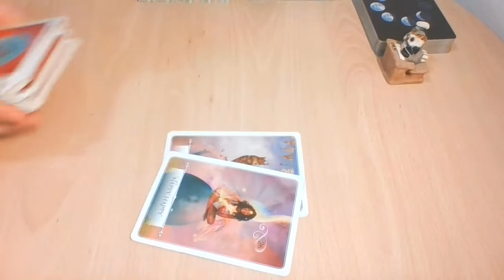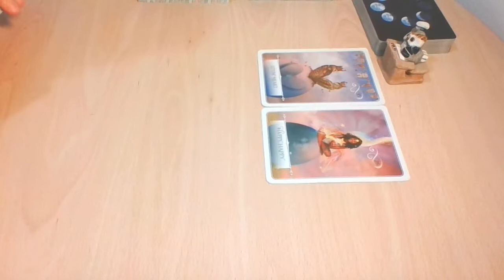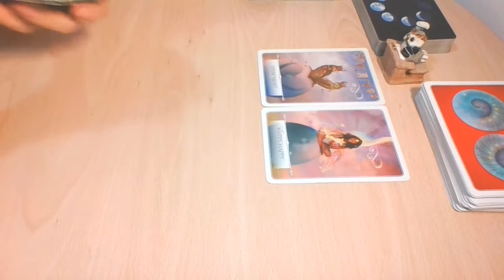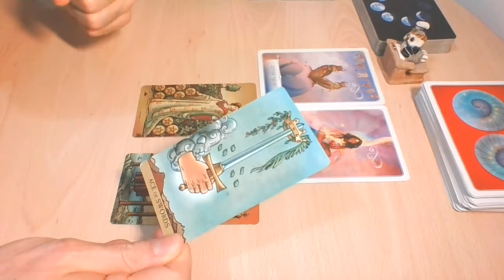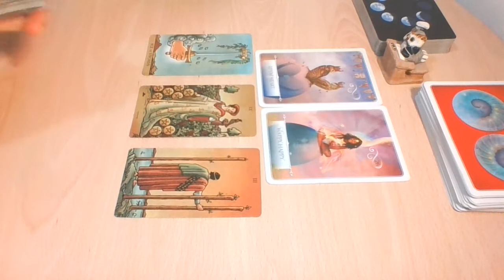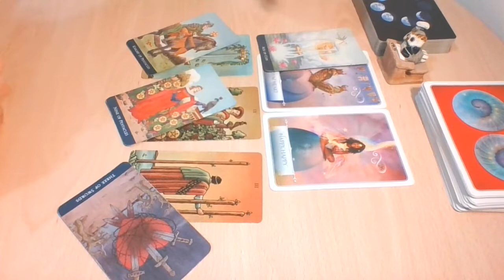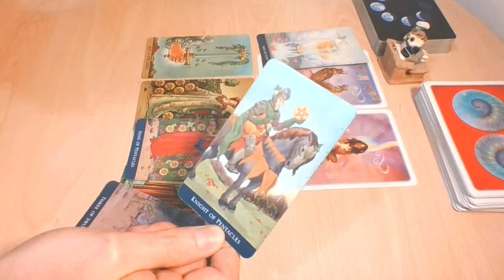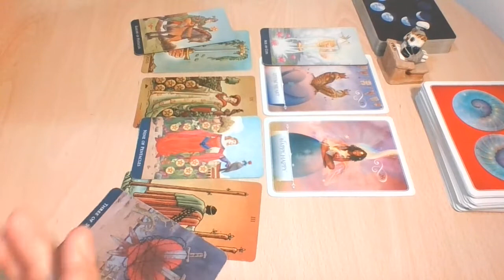GEMINI | 'Everything means nothing' without heart. Then an opportunity arises! | Love Tarot May 2020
-WITW